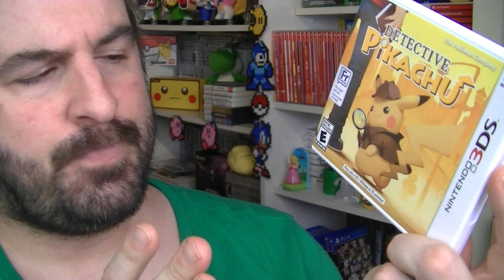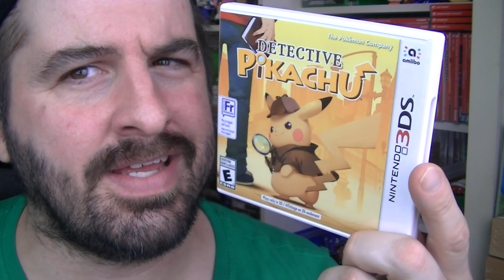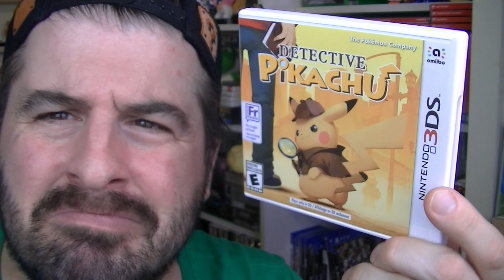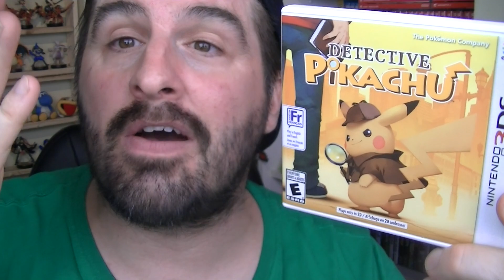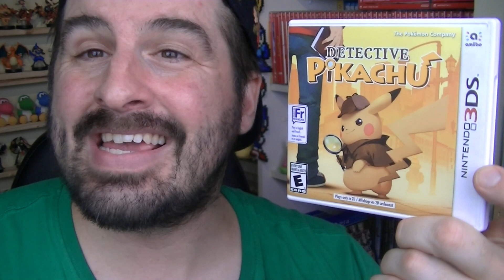DETECTIVE PIKACHU RENT OR BUY GAME REVIEW